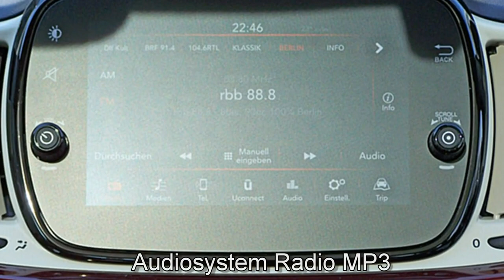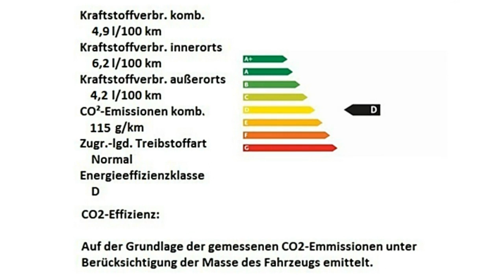Fiat Berlin 500 1 2 8V Lounge 0J983884 Opera Bordeaux Motor Village Berlin jetzt Stell